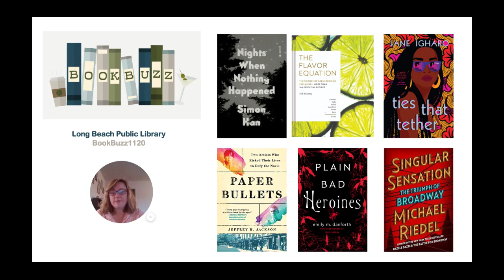Book Buzz - Episode 3: New Fiction and Non-Fiction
Whether you're brewing a fresh pot of coffee to get you through the morning, or winding down with an evening cocktail, Book Buzz will highlight the perfect book to pair with your daily buzz. Grab your drink and get comfy as LBPL Librarian Jade reviews new adult non-fiction and fiction releases.